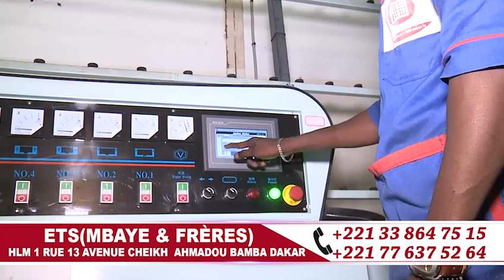Serigne Mbaye NGUIRANE - Parte 1 MAGAL JULIG GÈEJ GI LE 20 21 SEPTEMBRE 1441 H2019 A